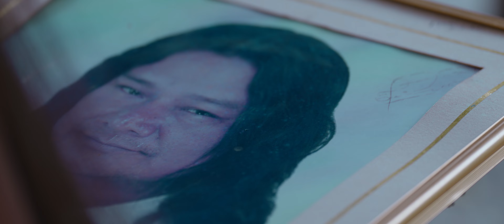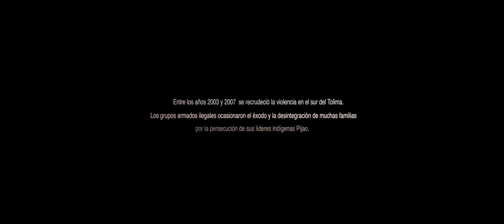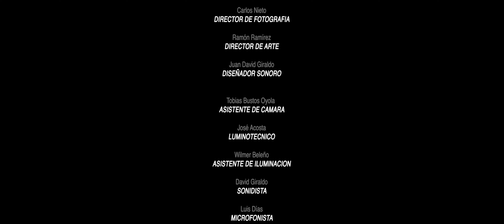AGUA FUEGO. TANA NUHUGI.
Cine Tolimense.
Cine Pijao.

Katerine y Karla, dos jóvenes indígenas que no se conocen, comparten la misma
Soledad desde la desaparición de sus familias. Una epifanía interrumpe para las dos y las impulsa a iniciar una travesía.

Katerine and Karla are two young indigenous people who, although they do not know each other, share the feeling of loneliness with the disappearance of their families. An epiphany for both of them and prompts them to start a journey.

Con la actuación estelar de Katerin Rodríguez.
Una coproducción de YACO MOLANA resguardo indígena y EL FARO CINE.
Productor: Erminso Vega Quintero.
Director: Carlos Nieto.
Guión: Ramón Ramírez.
Sonido: David Giraldo.